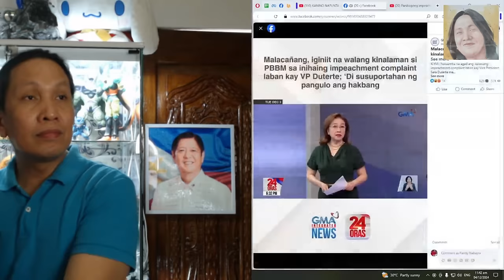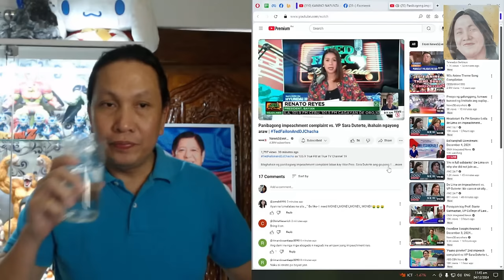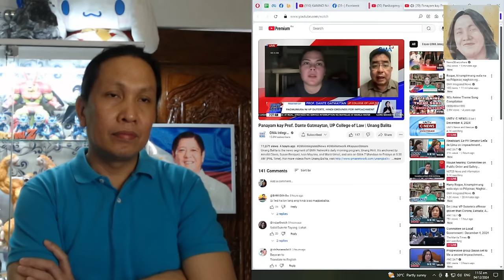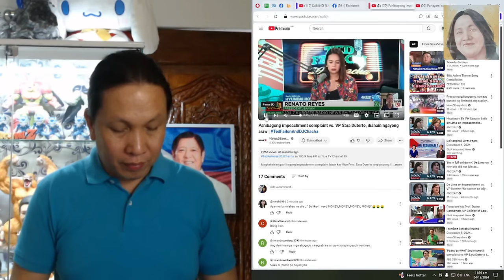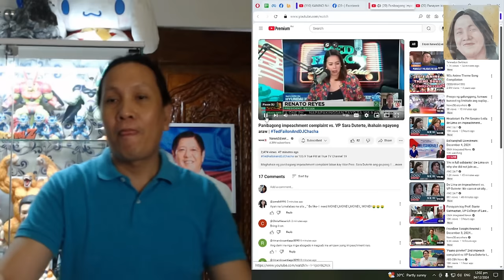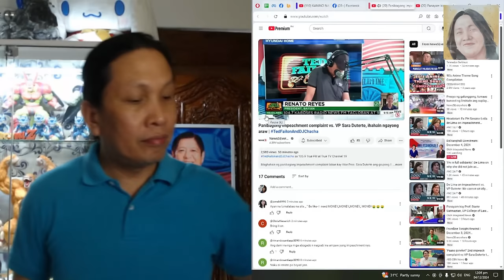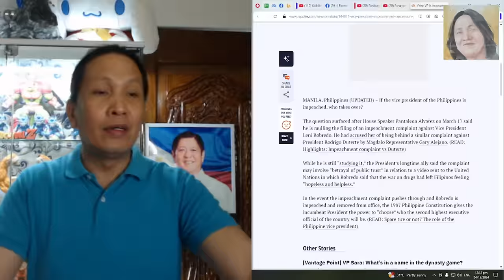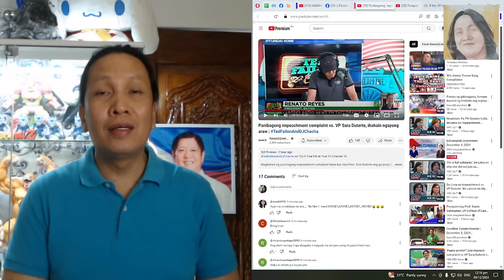RENATO REYES AT MAKABAYAN BLOC, BUMWELTA NA KAY SARA DUTERTE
Shout out sa inyong lahat mga tol at maraming-maraming salamat sa inyong suporta!